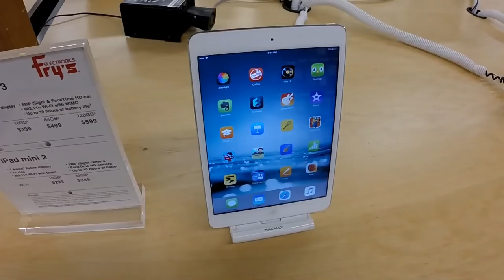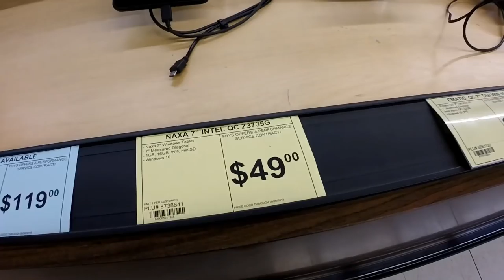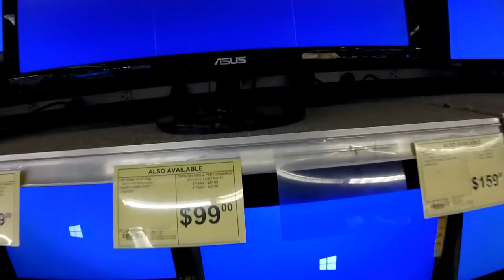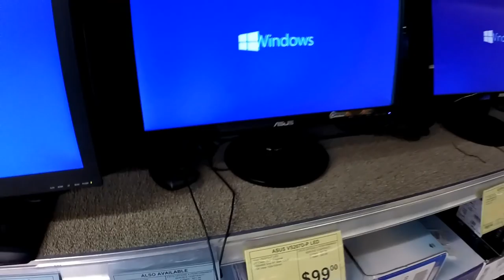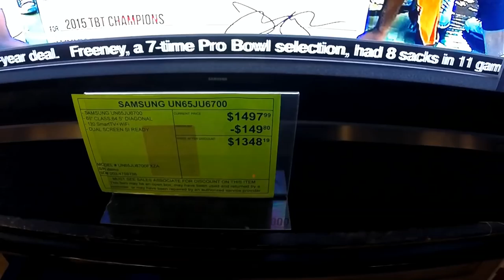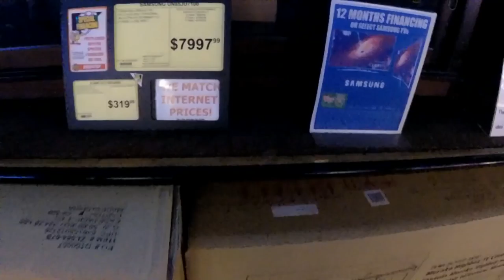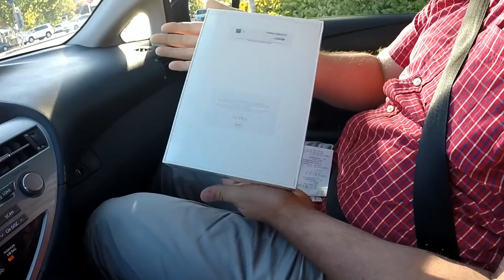США 4067: Налет на магазин Fry's Electronics - возвращаемся с iPad-ом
Налет на магазин Fry's Electronics - возвращаемся с iPad-ом
Ссылки на канале SiliconValleyVoice /школа Михаил Портнов: